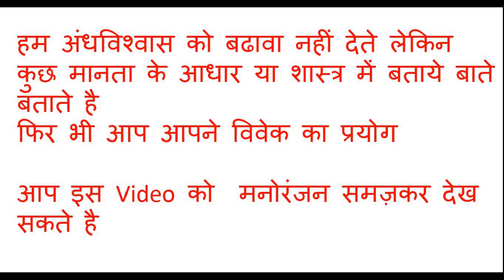श्रीदेवी ने लिया फिर से जन्म New Baby Sridevi's Video Is Going Viral श्रीदेवी पुनर्जन्म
श्रीदेवी पुनर्जन्म
श्रीदेवी पुनर्जन्म
shridevi punr janm
shridevi punarjanam
shridevi ne liya punrjanm
shridevi punarjanam

New Baby Sridevi's Video Is Going Viral
New Baby Sridevi's Video Is Going Viral 2017 ||
Baby Sridevi's Video Is Going Viral news 2017
New Born Baby Looks alike Sridevi...Shocked by Sridevi😲 - Most Viral Video in India